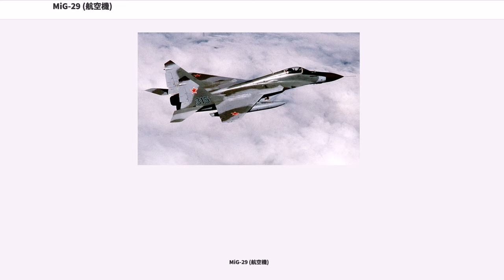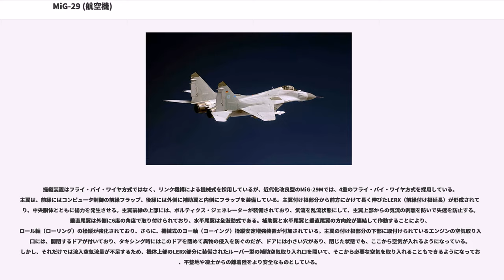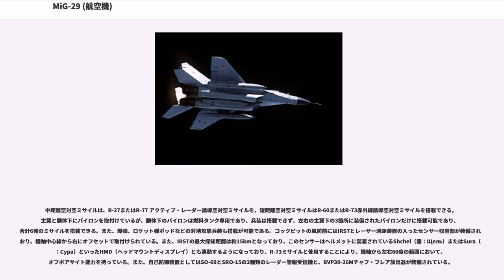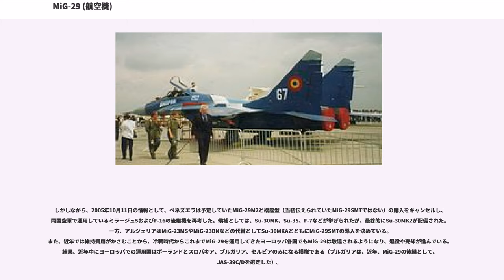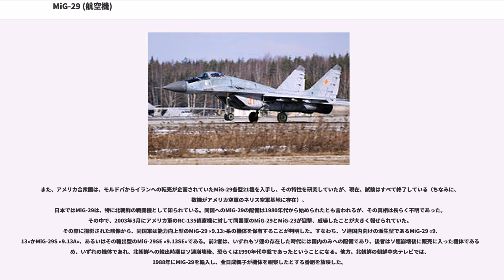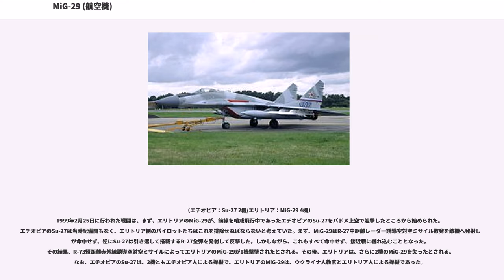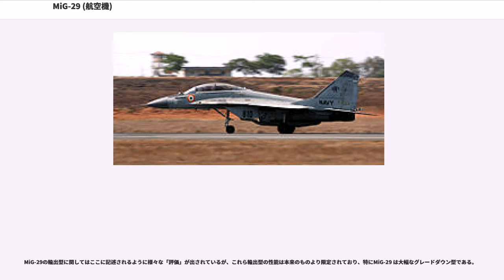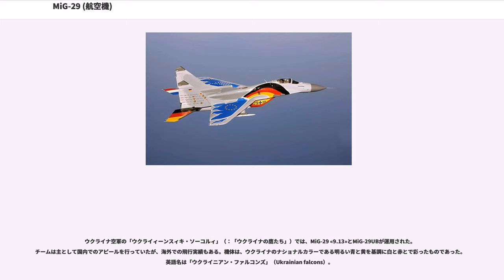MiG-29 (航空機)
MiG-29（ミグ29、ロシア語：ミーグ・ドヴァーッツァヂ・ヂェーヴャチ）は、ソ連のミグ設計局で開発された戦闘機である。北大西洋条約機構（NATO）の使用するNATOコードネームは「フルクラム/ファルクラム（Fulcrum）」。日本では「ラーストチカ（Ласточка)」の愛称でも呼ばれるが、この呼称はロシアでは使われていない。

当時東側諸国の主力戦闘機であったMiG-21やMiG-23の後継機として、また、1970年代にアメリカ合衆国が開発したF-14やF-15などの新鋭戦闘機に対抗する新機種として設計された。特にMiG-23が格闘性能で第2世代ジェット戦闘機であるMiG-21におよばず、そのため、MiG-21が長期に渡って改良・運用されており、これに代わる格闘性能の高い戦闘機の開発は当時のソ連にとって急務であった。開発は1972年に開始され、1977年10月には「プロダクト9」という試作機がラメンスコイエ航空試験センターで初飛行した、この年の11月にはアメリカの偵察衛星がラメンスコイエ航空試験センターを撮影した際にこの試験機を確認しており、Ram-Lのコードネームを与えられている。一方、当時のソ連は新型戦闘機を開発していることを明らかにしており、その後に幾つかの小改修が行われた後に、1982年から量産が開始された。実際に部隊への配備が始まったのは1983年からである。

当初、ミグ設計局では大量採用を見越してスホーイのSu-27同様に海軍型であるMiG-29Kの開発も終了していた。しかし、冷戦終結に伴う軍縮と財政難の折り合いから、一機あたりの価格は高くとも能力が高い機体のほうがコストパフォーマンスが高いと判断したソ連は、MiG-29KよりSu-33（Su-27K）を選択し、ミグ設計局が当初期待した需要を確保することは叶わなかった。また、空軍でもSu-27が主力として多く採用された。

操縦装置はフライ・バイ・ワイヤ方式ではなく、リンク機構による機械式を採用しているが、近代化改良型のMiG-29Mでは、4重のフライ・バイ・ワイヤ方式を採用している。主翼は、前縁にはコンピュータ制御の前縁フラップ、後縁には外側に補助翼と内側にフラップを装備している。主翼付け根部分から前方にかけて長く伸びたLERX（前縁付け根延長）が形成されており、中央胴体とともに揚力を発生させる。主翼前縁の上部には、ボルティクス・ジェネレーターが装備されており、気流を乱流状態にして、主翼上部からの気流の剝離を防いで失速を防止する。垂直尾翼は外側に6度の角度で取り付けられており、水平尾翼は全遊動式である。補助翼と水平尾翼と垂直尾翼の方向舵が連結して作動することにより、ロール軸（ローリング）の操縦が強化されており、さらに、機械式のヨー軸（ヨーイング）操縦安定増強装置が付加されている。主翼の付け根部分の下部に取付けられているエンジンの空気取り入れ口には、開閉するドアが付いており、タキシング時にはこのドアを閉めて異物の侵入を防ぐのだが、ドアには小さい穴があり、閉じた状態でも、ここから空気が入れるようになっている。しかし、それだけでは流入空気流量が不足するため、機体上部のLERX部分に装備されたルーバー型の補助空気取り入れ口を開いて、そこから必要な空気を取り入れることもできるようになっており、不整地や凍土からの離着陸をより安全なものとしている。

コックピットには、前面にアナログ型の計器が並んでおり、前方中央上部にHUD（ヘッドアップディスプレイ）がある。操縦桿とエンジンの出力を制御するスロットル・レバーには計10個のスイッチが装備されており、HUDに飛行に必要な情報を映し出すことで、パイロットが飛行中でも視線を逸らさずに手を離すこともなく、スイッチを操作することができるHOTASを導入しているが、西側のものと比べると見やすさや情報量の点で劣っており、兵装などの選択ができないなどの欠点があったが、その後の発展型では改良されている。

機首には、ファザトロン N019 ルービンコヒーレント型パルス・ドップラー・レーダーを搭載しており、最大探知距離は100km、目標の最大追跡距離は70kmで、ルックダウン・シュートダウン能力を持ち、最大で10目標追尾が可能で、中距離空対空ミサイルにより視程外射程（BVR)攻撃が可能である。なお、複座型は前方のスペースを潰す形で座席を追加したため、一部を除いて簡単な測距レーダーしか搭...